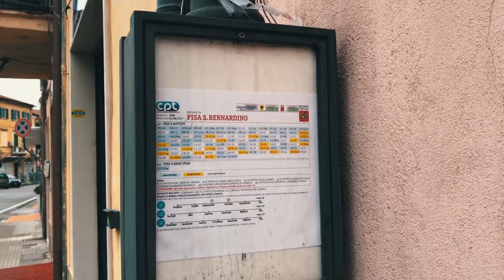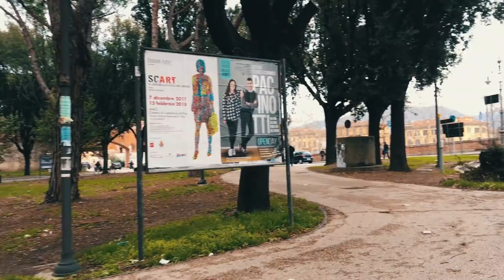🕺🏻 Tour pelo nosso bairro em Pisa | Itália - VLOG 2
No vídeo de hoje, queremos mostrar pra vocês o nosso bairro aqui em Pisa! Não tem muito o que mostrar, mas como vocês pediram pra fazermos mais vídeos assim, então está ai haha

Pisa é uma cidade linda! Que aos poucos vamos ir mostrando para vocês!

Se quiserem saber de alguma coisa, escrevam ai nós comentários!